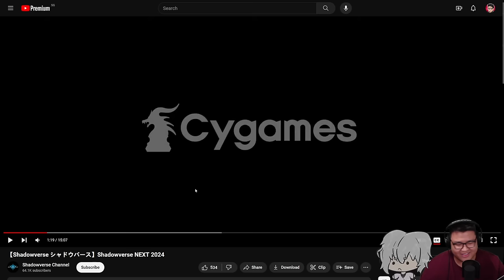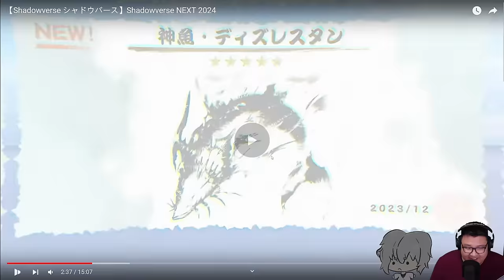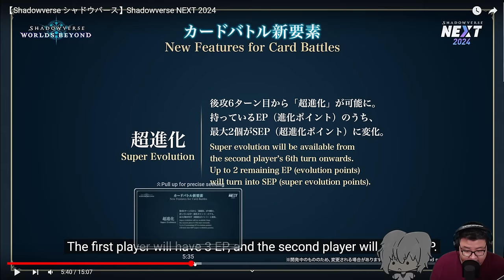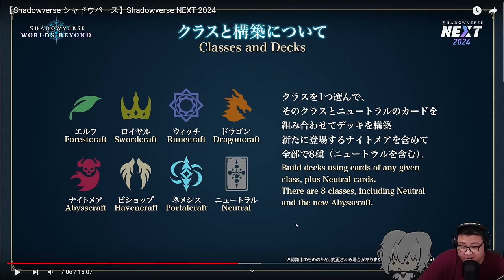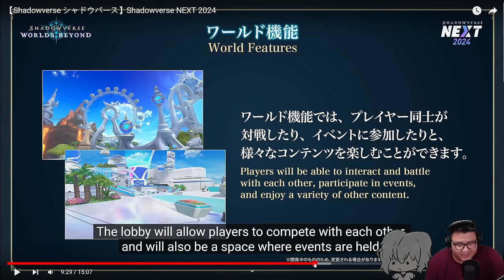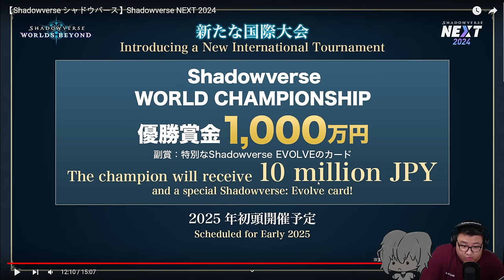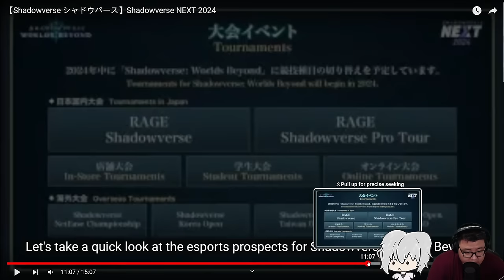Everything You Need To Know About SHADOWVERSE: WORLDS BEYOND (Frame-By-Frame)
Shadowverse: Worlds Beyond has just been announced - a sequel to Shadowverse. Here's a frame-by-frame breakdown detailing everything we learned from Shadowverse Next 2024.

If you like, you can support me directly! Thank you so much.